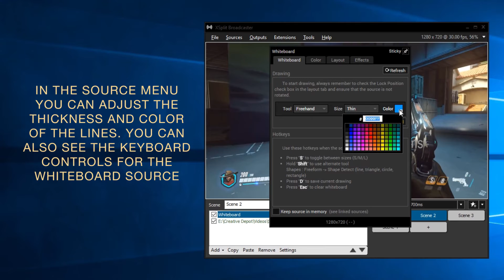21 Whiteboard Plugin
The overview on XSplit Broadcaster whiteboard plugin.